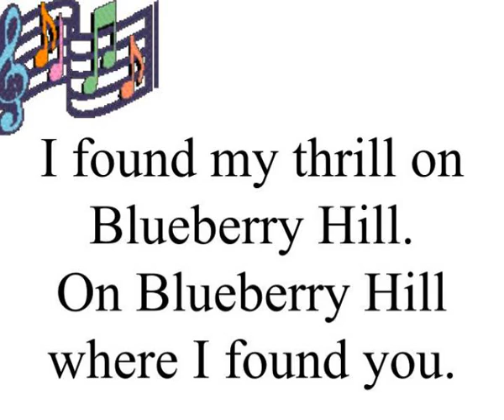i found my thrill on blueberry hill on blueberry hill where i found you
Blueberry Hill Lyrics by Al Lewis and Larry Stock Music by Vincent Rose, 1940 PowerPoint by Camille Page.  I found my thrill on Blueberry Hill.  On Blueberry Hill where I found you.  The moon stood still on Blueberry Hill and lingered till my dreams came true. Slideshow 3094932 by artan